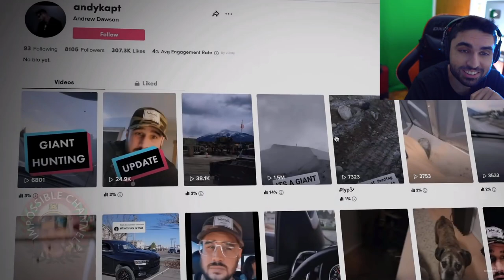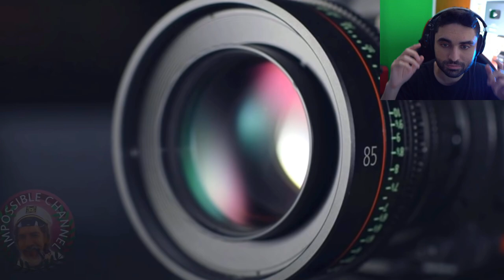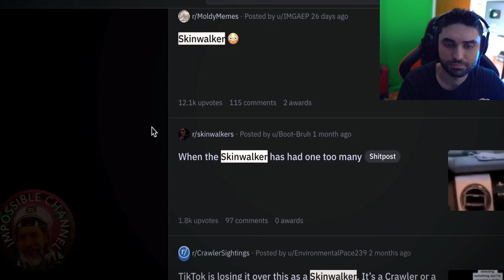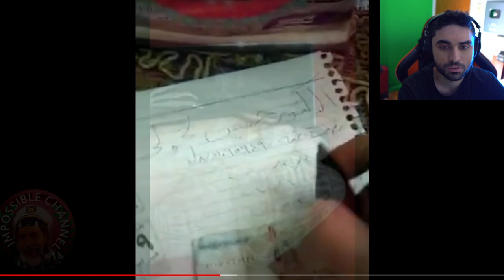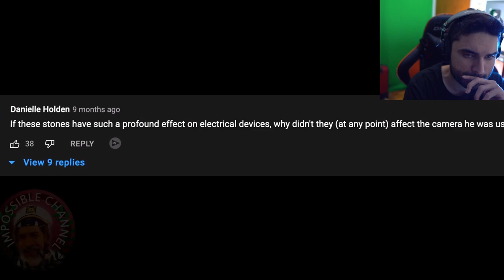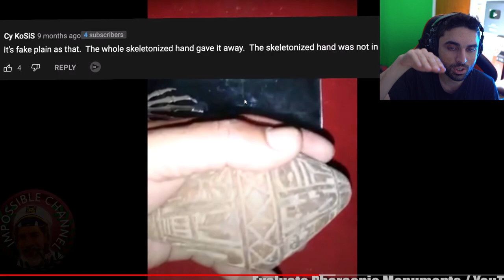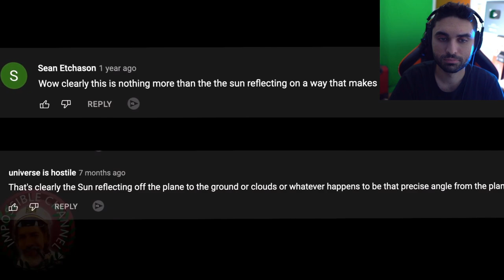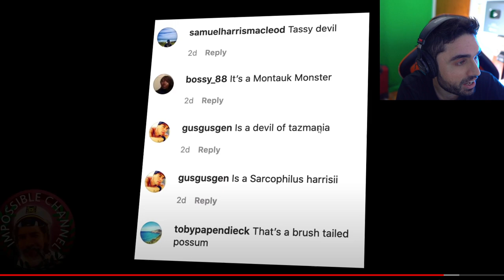They Are HERE 👁 - UFO, Aliens, That is Impossible, Ghost & Scary Phenomena Caught on Camera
In this video series, I react to scary TikTok compilation that will give you nightmares. If you don’t like scary videos then you should not watch alone. These creepy TikTok compilation videos features some terrifying celebrity conspiracies, unexplained UFO sightings and even some unsettling ghost activity caught on camera. There’s also plenty of videos showing mysterious glitches in the matrix, evidence of giants and even some scary flat Earth and nasa conspiracies. These creepy YouTube shorts and scary TikToks will make your skin crawl the entire time until you have to click away.